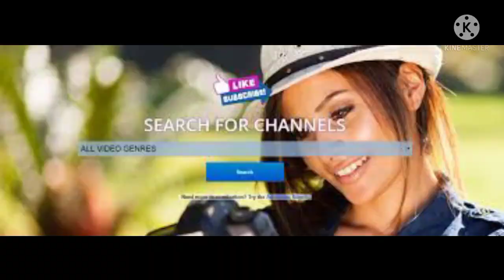English music 🍓Bollywood Latest Songs 2021 💖 New Hindi Song 2021 💖 Top Bollywood Romantic Love Songs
Bollywood Latest Songs 2021 💖 New Hindi Song 2021 💖 Top Bollywood Romantic Love Songs